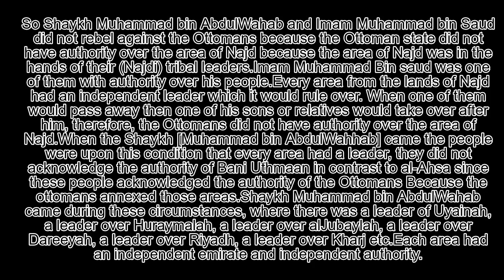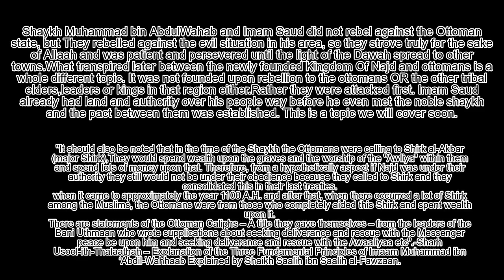Did Muhammed Ibn Abdul Wahab Rebel?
Disproving the myth ottomans controlled najd and the lie Muhammed ibn abdulwahab and Imam saud rebelled against them.